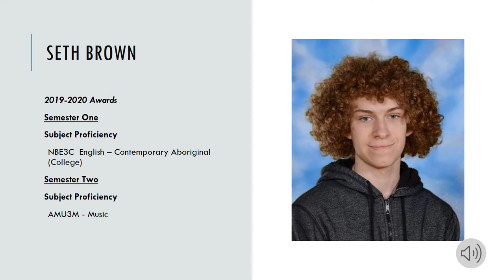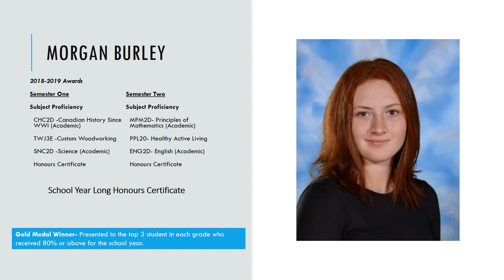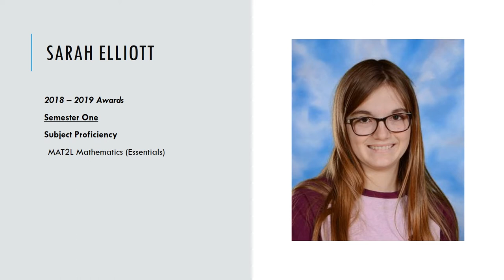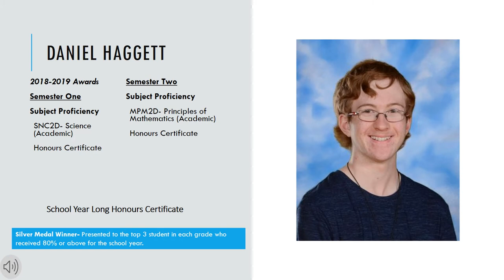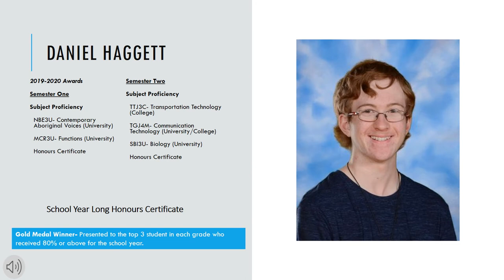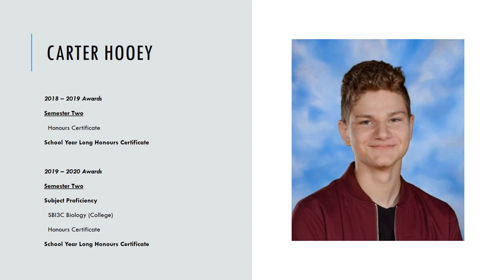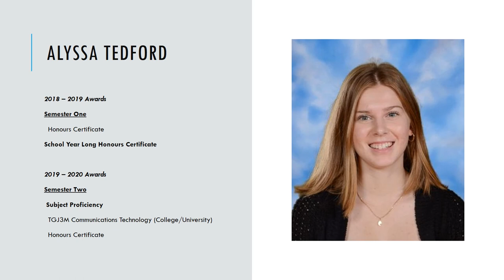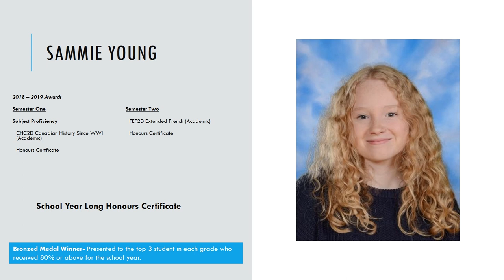Athens DHS Honours Assembly 2018-2019 & 2019-2020: Grade 11s